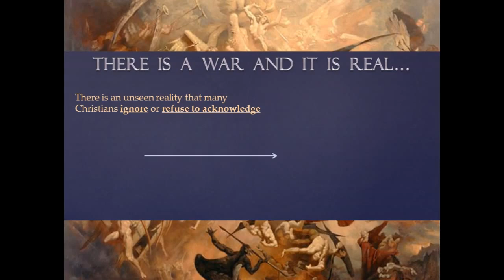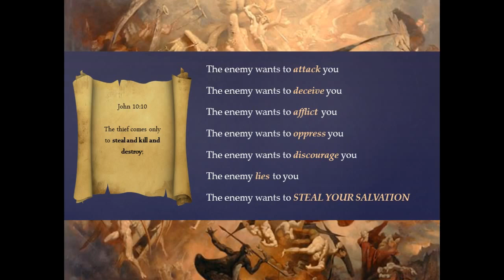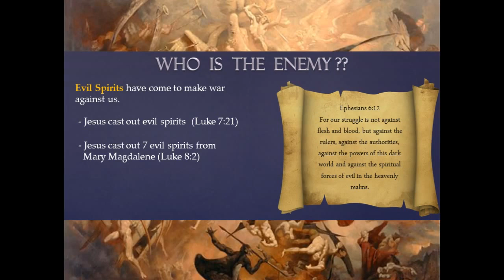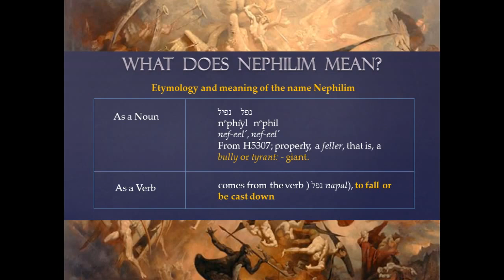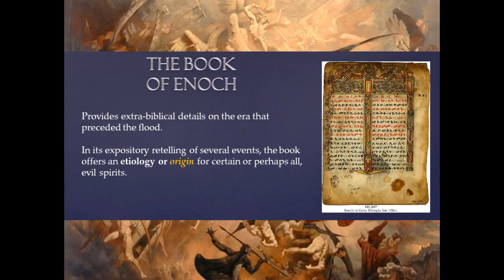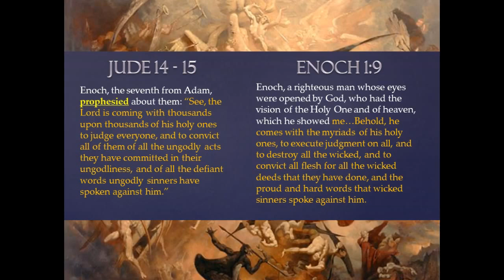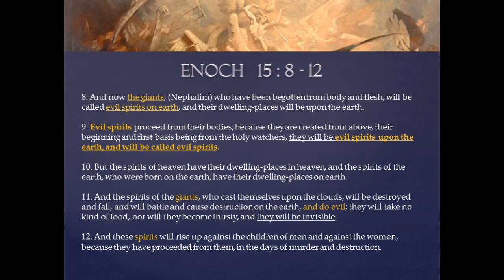Spiritual Warfare: Part 1 - Know Thy Enemy, The Origins of Evil Spirits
In this video I will discuss where the evil spirits from the Bible originate and what they are trying to do to you and I.

God Bless, Shalom